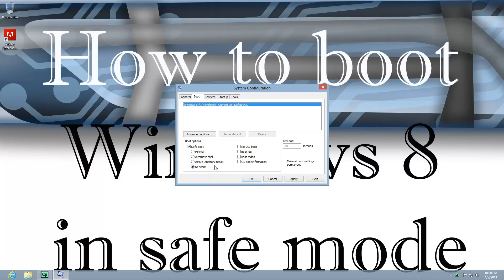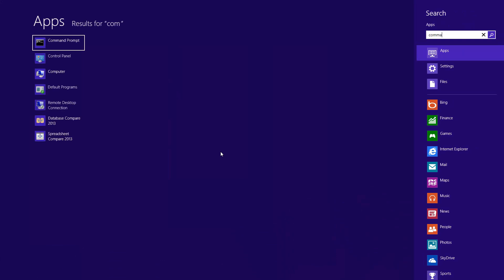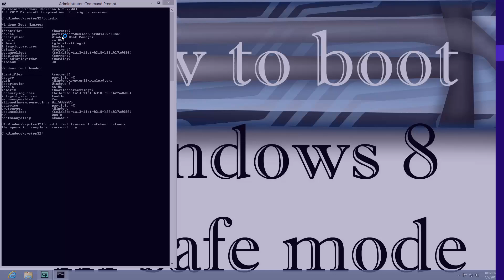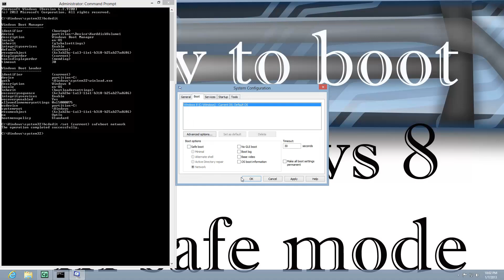How to boot Windows 8 in Safe Mode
Hi My name is Roger Ahuja and I'm going to take a couple of minutes here and show you how to boot a computer that's running Windows 8 into safe mode.  The first option there's actually three options.  The first option is to just run MSConfig.  You do that by pulling up the start window.  I just hit the Windows key on my keyboard to pull that up.  Type in MSConfig and it brings up the application and here under boot simply check safe boot and network.  Network is something if you need network access you would check that and just hit okay and it will prompt you to restart.  I'm going to skip that.  The second option is...  First let me go ahead & put this back to the way it was.  I'll just uncheck that.  The second option would require you to boot from a Windows 8 Repair Disk.  Now I don't have the facilities to show you on the screen how to boot from that.  I do have a separate video on how to create a windows 8 repair disk if you need that, you can check that out.   But once you boot from the CD, you would select your country type and then after that you would select troubleshoot and then advanced options and then pull up a command prompt.  Now I'm going to go ahead and pull up a command prompt here and I'm going to right click on it and run it as administrator.  Which is something you're not going to have to do.  You're not going to have to do that when you boot from the Windows 8.  It will automatically be an administrative command prompt.  So, here if I type in BCDEdit.  I'm going to go ahead & maximize this window.  BCDEdit and it's going to give me some information here.  Now what we're looking at is this identifier right here which says current.  In BCDEdit, it's going to say something else.  It may say default, you're going to have to look and see what it says.  But here, I'm going to do a command line BCDEdit slash set and the same brackets that are used up here for the identifier, I'm going to put current and then close bracket and then do safe boot and then the word network.  Now notice I have spaces after BCDEdit.  It's BCDEdit space forward slash set space bracket current bracket space safe boot space network.  And I hit that and it says that the operation completed successfully.  And if I go to MSConfig at this point doing the same way and we look at the boot and there it's checked.  So, that's how you would do it using the command line.  Now I'm going to go ahead & just use MSConfig to go back in there and set it back to normal.  So we uncheck that.  And the third option is using the F8 key which in Windows 8 it's actually the Shift F8 key.  But, I've had such poor success with that that's something I don't even recommend and that's it.